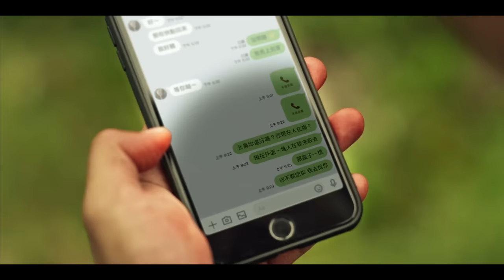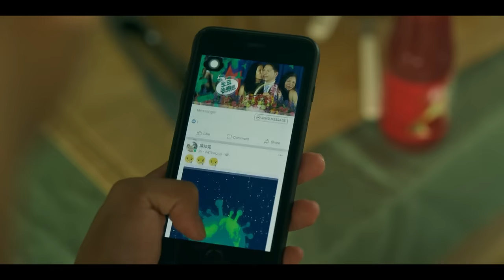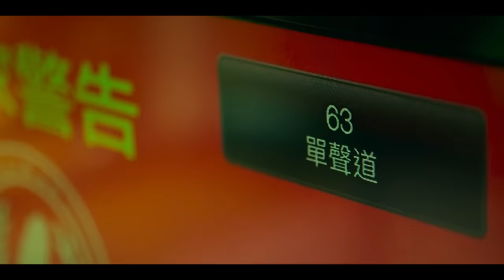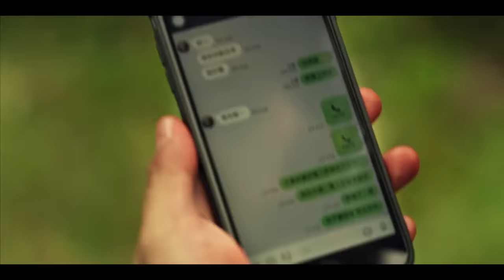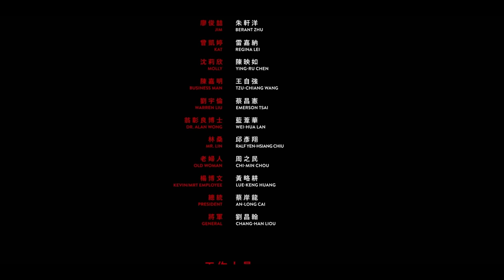The Sadness (2021) | DISTURBING BREAKDOWN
This is my favorite movie of this year...